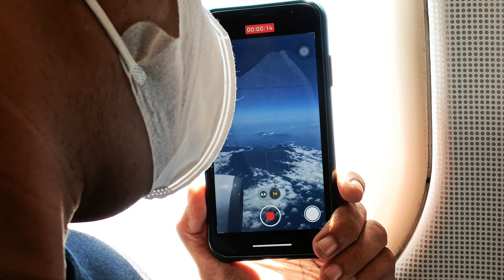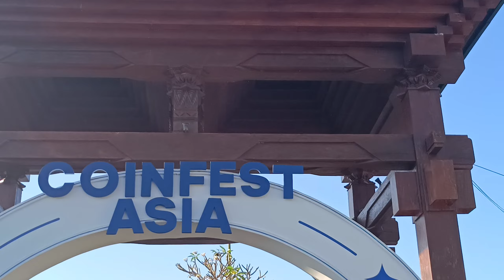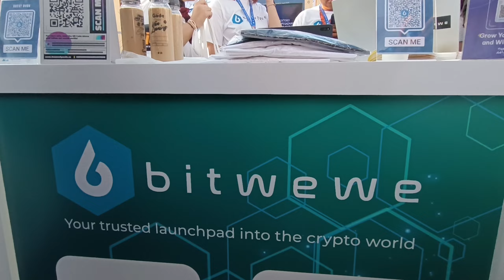COINFEST ASIA 2023, Day 1 🚨 Keren! Banyak project kripto Indonesia yang perlu kita dukung!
Ini adalah vlog total recap perjalanan gua ke Coinfest Asia 2023 yang diadakan pada 24 - 25 Agustus 2023 di Bali. Coinfest ini acara rutin yang bertujuan untuk mempertemukan cry pto enthusiast dengan project-project cry pto berskala nasional maupun internasional. Gua pribadi ketemu banyak temen-temen kepala komunitas trading/investasi kri pto yang ga cuma berdomisili di Jakarta & Bali, tapi dari Makassar, Manado, Medan, Wonosobo, Balikpapan dan masih banyak lagi.

Buat temen-temen yang juga cry pto enthusiast, perlu banget sesekali ikutan acara beginian. Apalagi yang bener-bener baru mau belajar tentang developing projects atau sekedar investasi, karena banyak banget insight menarik perkembangan kri pto secara global maupun nasional yang disampaikan expertis.

Yang paling penting menurut gua sih sebenernya di Coinfest itu networking. Masih akan ada lagi video berikutnya, tunggu next upload ya!

🚀Chapters
SOETTA AIRPORT 0:00
I GUSTI NGRAHRAI AIRPORT 1:11
JIMBARAN BAY BEACH HOTEL 3:30
COINFEST ASIA 5:00

Buat temen-temen yang mau support dengan donasi, temen-temen bisa gunakan QR CODE Saweria atau gunakan tombol Thanks yang tersedia dibawah video ya!